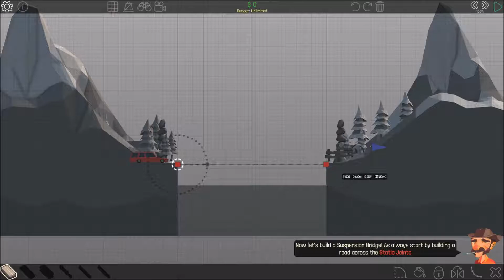Poly Bridge | #2 - První problémový most! | CZ/SK [1080p60FPS]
2. díl ze simulátoru stavění mostů! Tentokráte si už dáme i tutoriál, ukážeme si pár dalších hovadin a hlavně narazím na most, který budu mít ještě pár dní v nočních můrách!